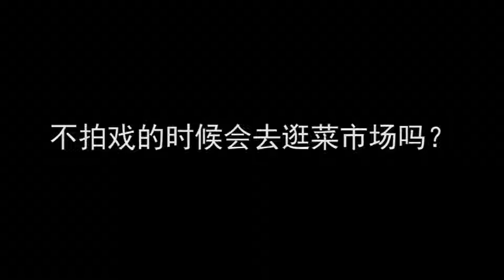细节狂魔张颂文！演戏全靠套路？前辈刘琳直夸：太狠了！张颂文